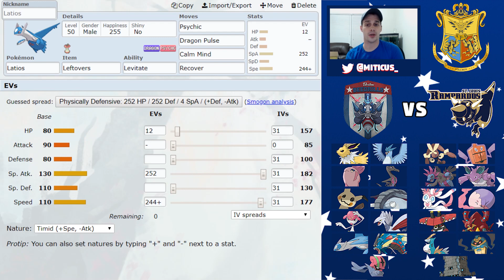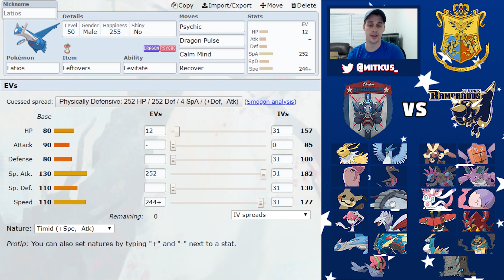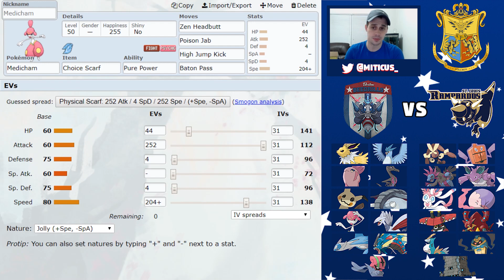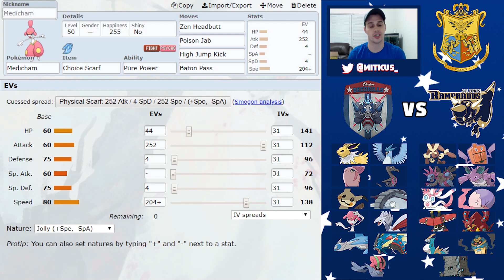APA WEEK 4 TEAMBUILDER VERSUS ADRIVE AND THE ST LOUIS RAMPARDOS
Enjoy the teambuilder! Battle goes live tomorrow at 2pm EST.

Click Here to ensure you DO NOT miss out on the rest of the Boston Beedrill's season

Don't forget to visit the social media and YouTube channels of the other 14 coaches!